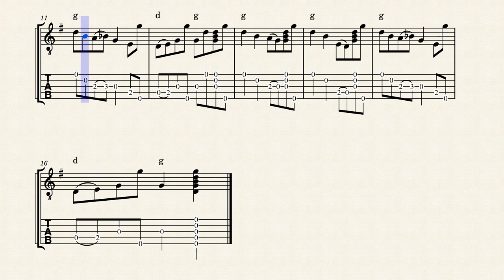Cripple Creek – Wade Ward Clawhammer Banjo Transcription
Cripple Creek is a classic American Fiddle and Banjo Tune. It is common all over the southern United States, Appalachia and the Midwest. Cripple Creek is often one of the first tunes a beginner picker learns to play. It’s got a simple Melody and chord progression and is a nice vehicle for improvisation.

Clawhammer- though this style is more common in old time banjo playing, clawhammer, or frailing, also works on High G ukulele. The reentrant Tuning allows the high string to act as a pedal point or drone. Notes are played by striking the string with the top of your fingernail, and quickly after the thumb sounds the chanterelle. The style was created by the enslaved peoples of the United States, and descends from various west African playing styles.

I’ve made this tab in MuseScore, an awesome program and website. You can follow the link here to my tab on their site, where you can listen to it, or download it if you wish

If you’d rather just have the tab, here is a link to it on Imgur